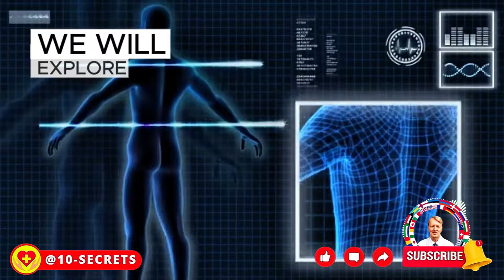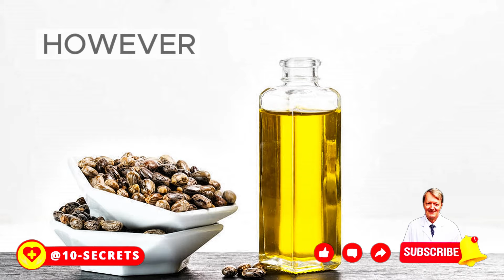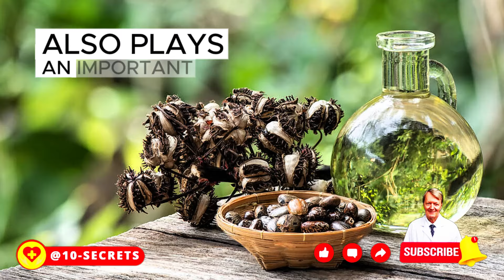Even 2 Drops Of Castor Oil Before Bedtime Causes An Irreversible Body Reaction! Benefits or Risks?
Discover the Power of Castor Oil: 2 Drops Before Bedtime Unleash Incredible Benefits! Are you aware of the magic just 2 drops of castor oil can do before bedtime? 🌿 In this video, we unveil the astonishing benefits of using castor oil before sleep. From promoting hair growth to aiding digestion, castor oil's effects are truly remarkable. Watch now to learn about the irreversible body reaction it triggers and how it can transform your health overnight!
🔥Watch these videos next:📌Olive Oil & Lemon Juice: What happens if you Consume Olive Oil And Lemon Juice Every Day?